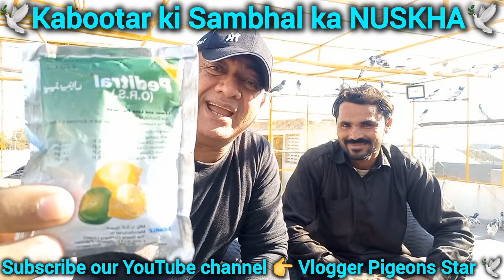Kabootar ki SAMBHAL ka NUSKHA | Parwaz k baad sambhal ka DESi NUSKHA | pigeon diet after flying